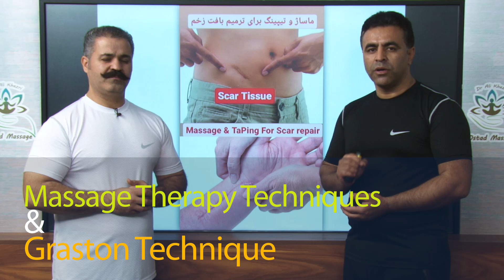آموزش ماساژ و تیپ بافت زخم یا اسکار تیشو